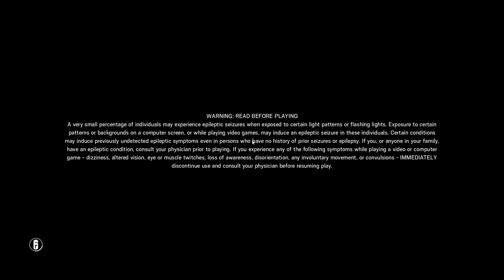First look of Operation Para Bellum rainbow six siege New Season June 2018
info:
 In Operation Para Bellum, two G.I.S. Operators thrive under the blaze of the Tuscan sun. Team Rainbow is deploying Maestro and Alibi in the villa of one of the most dangerous crime families.

Year Three Season Two brings a breath of innovation, spawning a new Intel gadget, a Clubhouse map buff, an Echo buff, lots of gameplay fixes, and the Pick & Ban settings.